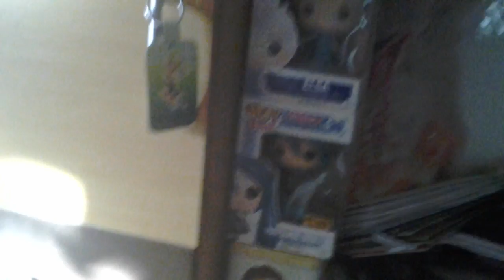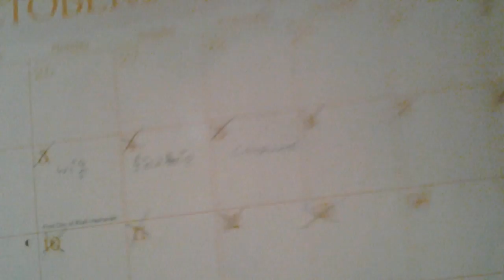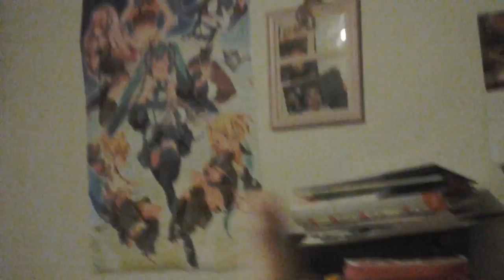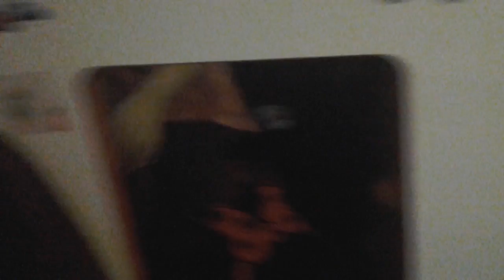House Tour With Luz E Prudencio/Emerald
Ya she is here
Luz E Prudencio
Coolness 9,000
Poisonavy 56
Skullcrusher 756
Char Miku